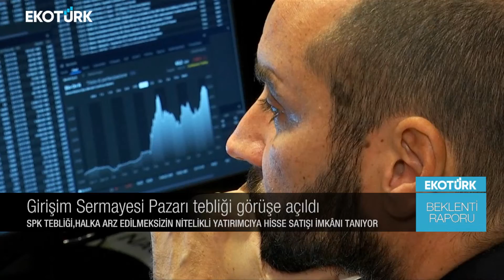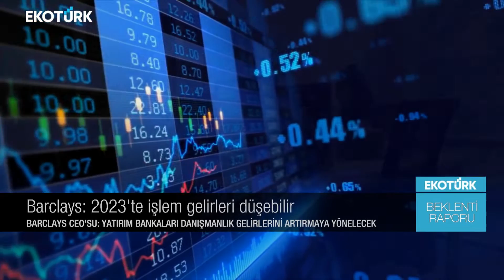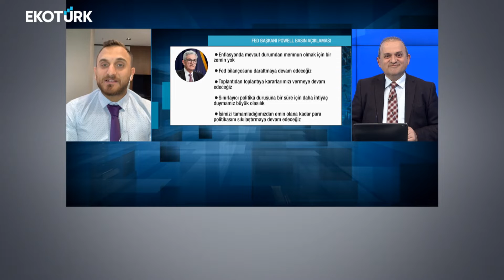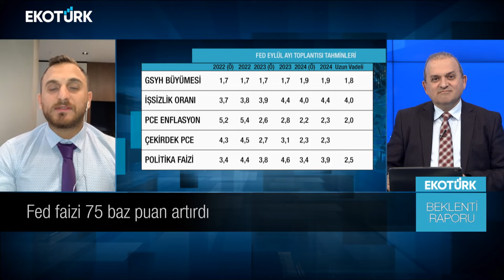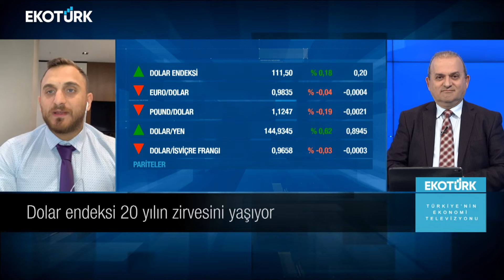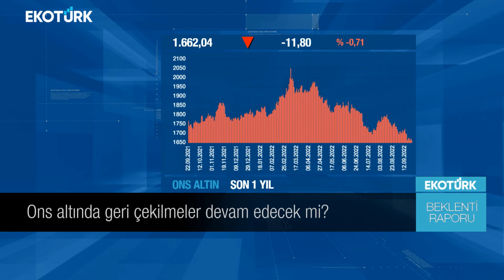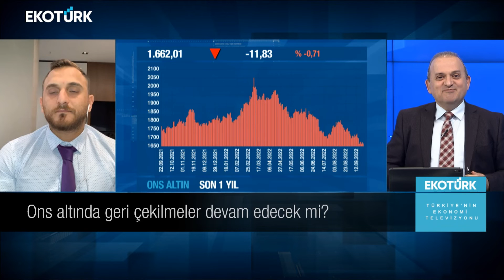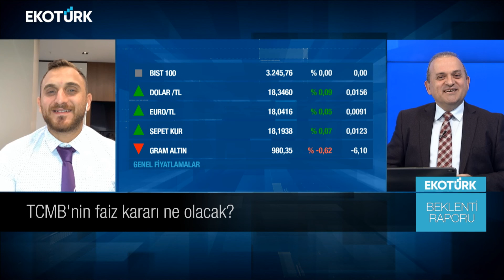Ons altında geri çekilmeler devam edecek mi? | Sami Altınkaya | Beklenti Raporu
Beklenti Raporu'nda Sami Altınkaya'nın bugünkü konuğu; Çağlar Toros oldu.